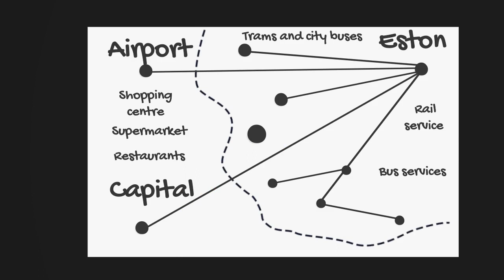Bet on Sustainable Transport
Watch this microlearning developed by the United Nations Institute for Training and Research (UNITAR) and United Nations Economic Commission for Europe (UNECE) to learn more about policy coherence, how policies and decisions affect others and can lead to some unexpected outcomes. This microlearning demonstrates how everything is interlinked and that one would need to apply a systems thinking approach to attain sustainable development.